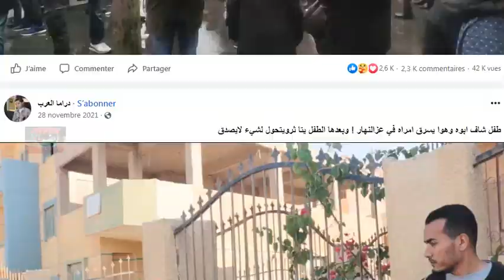MANIF 8 Janvier - Paris vs Marseille : La Misère est plus Agréable dans le Sud